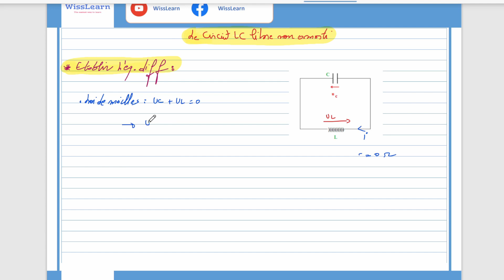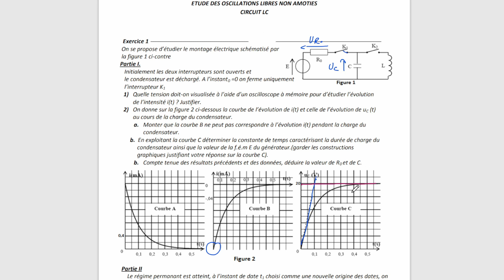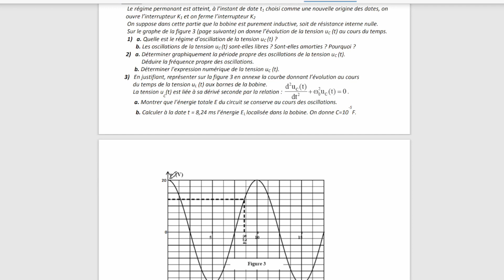Le circuit LC libre non amorti - Cours complet - Bacs scientifiques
باش تفهم بالباهي، أحسن حاجة تعملها تمشي للـ Playlist و تختار الـ chapitre الي تحب عليه و تبدا فيه مالأول خاطر تنجم تحل video ما تفهمش فيه حاجة و هي مفسرة في الـ video الي قبلو
ما تنساش باش تشترك في القناة و إتبعنا

تنجم تعطينا رايك في الـ video ولا كان عندك إقتراح في les commentaires
مرحبا بيكم و ربي يوفقكم